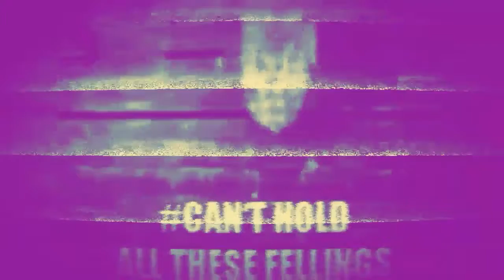Gavinator's Giflog #11: Tax time